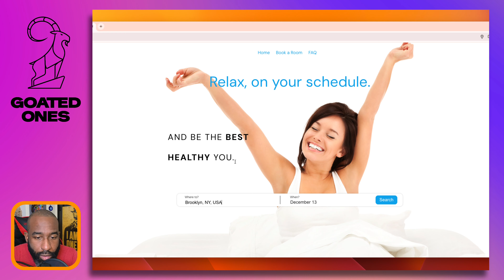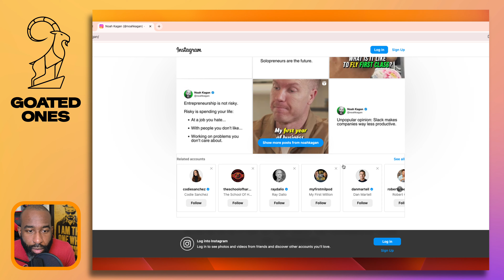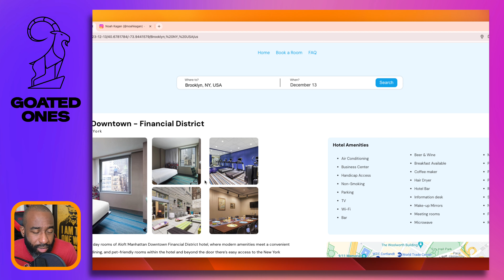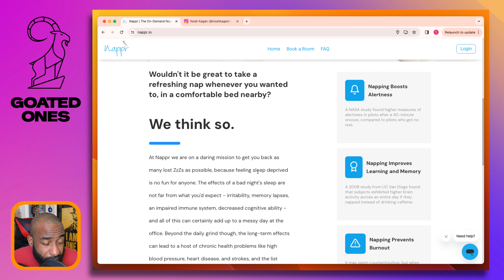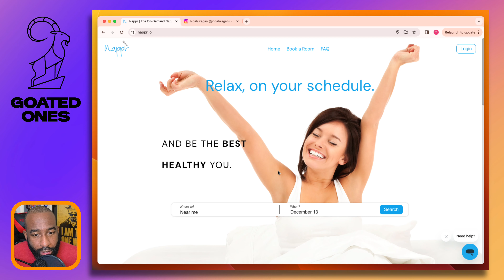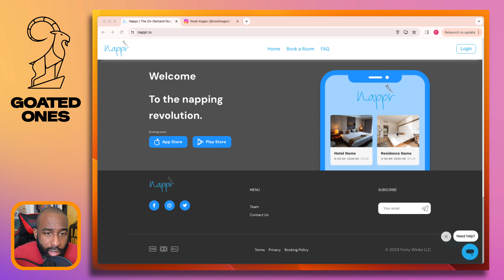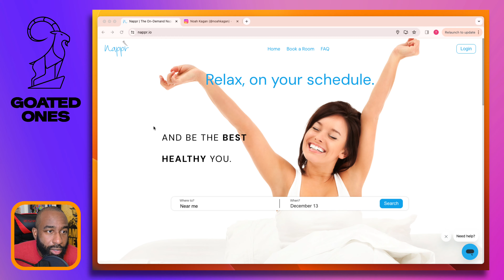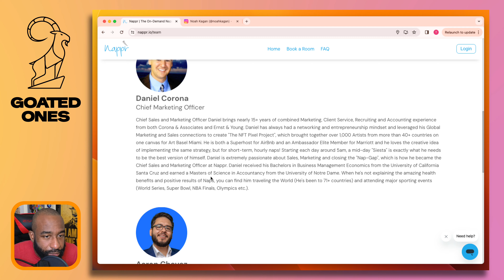Goated.vc Daily Teardowns #38 Nappr.io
If you're looking for a place to nap during the day, check this startup out Nappr.io

to join the book club for entrepreneurs and get a free copy of Noah Kagan's new book "Million Dollar Weekend" for free.

Submit to AskDenbow.com for onboarding and deck feedback for free. You can hire Frank to fix your product marketing